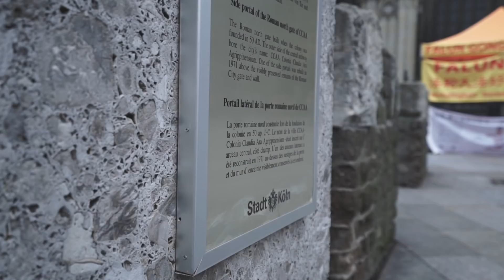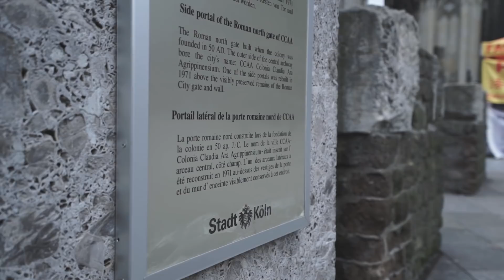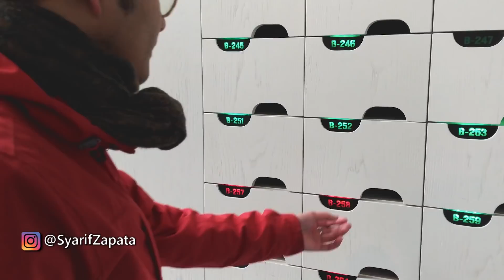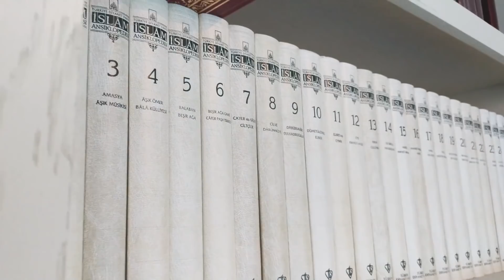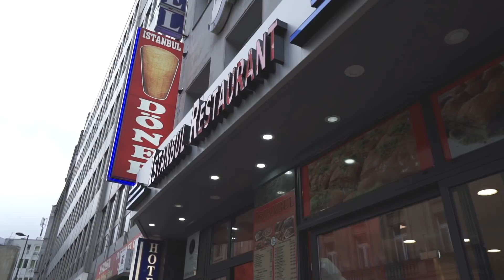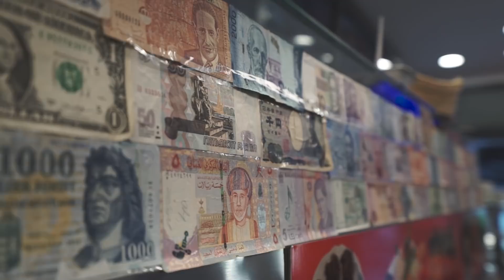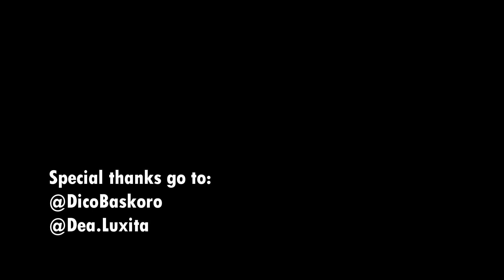Cologne, Pusat Kejayaan Islam di Jerman | Dokumentasi Pendek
Di Video ini saya meliput kota Cologne, salah satu kota di Jerman dengan penduduk muslim terbanyak. Hal ini di tunjukan dengan di bangunnya Masjid Central kota Cologne yang telah di buka setengah tahun yang lalu.

Walaupun sempat di demo warga, akhirnya masjid ini jadi juga dan menjadi simbol keberagaman kota Cologne loh.

Ini adalah Video colaborasi saya dengan mas Dico Baskoro. Salah satu Videographer handal yang sedang tinggal di Jerman.

Kamera yang digunakan untuk merekam VLOG ini adalah:
SONY RX100V

Recorder yang di gunakan untuk merekam suara adalah:
ZOOM HN1 serta Rode microphone

Zhyun CRANE M 3 AXIS

Editor video yang saya pakai adalah:
Cyberlink POWER DIRECTOR  & Adobe AfterEffects

Channel ini berisi semua informasi tentang studi di eropa, jalan jalan keliling dunia tentang hobi hobi menarik, tehnology, mobil, informatika dan masih banyak lagi.